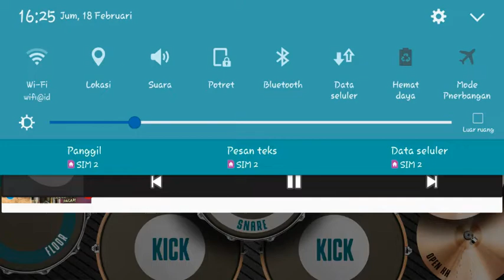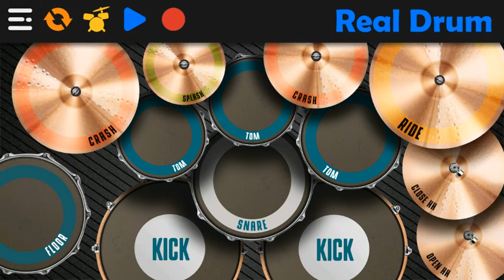Moshimo Mata Itsuka (Mungkin Nanti) Ariel NOAH ft. Ariel NIDJI (Real Drum cover)